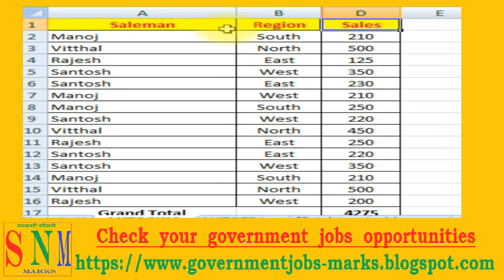Autosum Excel Shortcut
ms excel tutorial microsoft excel tutorial learn excel tutorial
This video is a part of Microsoft Excel Tutorial series.  We will autosum excel shortcut key.

My Gear
My Tripod
My Mic
My Camera
My Light
My Laptop
My Smartphone
My Greenscreen

keys
autosum
alt+=
marks excel india
excel shortcut keys a to z
shortcut
ms excel all important keyboard shortcut keys
excel shortcuts in hindi
how to use shortcut keys in ms excel
excel shortcut
excel short keys
excel shortcuts
shortcut keys
keyboard shortcut keys
learn excel
excel tutorial
excel hindi
must know
computer hindi
popular excel shortcuts

learn excel tutorial
ms excel tutorial 10 minute school
excel tutorial
learn excel tutorials point
excel tutorial learn excel in 30 minutes
marks excel india
microsoft excel functions and formulas